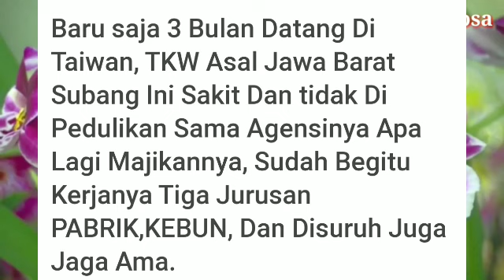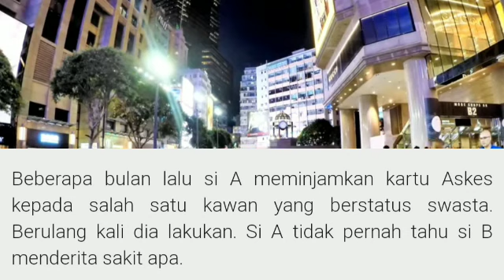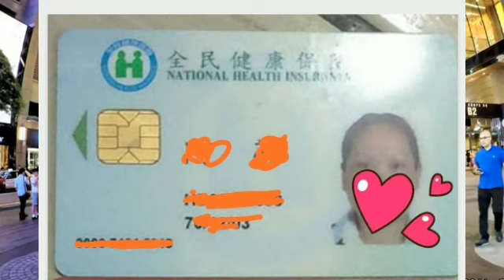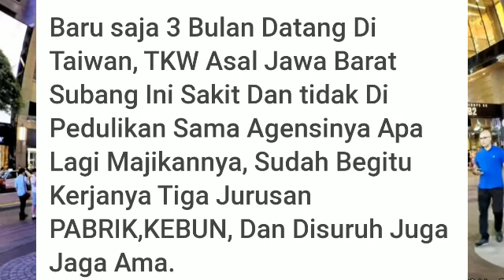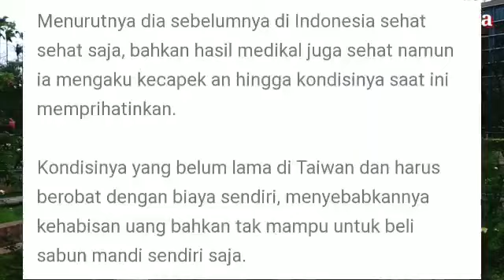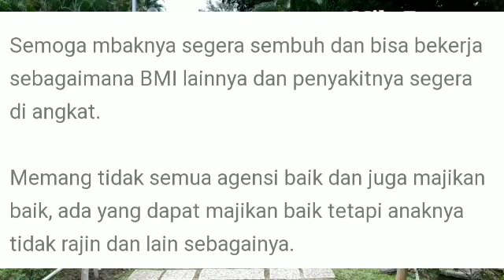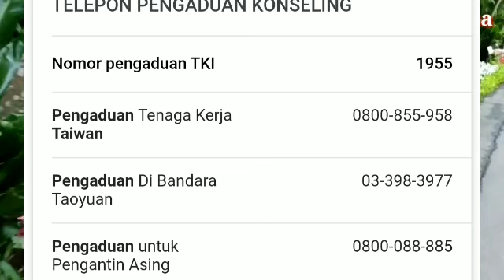..BANTU TEMAN YG SAK!T TKW INI MALAH DI P3CAT KARNA HAL INI...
hallo gaes ketemu lagi DG Saya mila Formosa Kali INI Saya akan berbagi berita tentang SEORANG TKW Taiwan yg meminjamkan Askes kesehatan ke TEMANYA yg swasta berkali2 Dan pada suatu Hari Dia deman sang majikan langsung membawanya ke klinik tapi setelah suster ingin memberikan resep obat di komputer terlihat bahwa Dia punya riwayat penyakit menular... ternyata TEMANYA yg mengidap penyakit ITU..setelah majikanya tau Dia langsung di pecat begitu saja Dan tidak percaya cerita Mbak nya kasihan kadang niat baik Tak selalu berbuah manis...